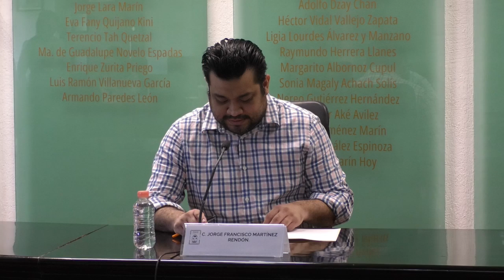Entrevista al C. Jorge Francisco Martínez Rendón. Comisión Anticorrupción (28/Nov/2024)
Entrevista al C. Jorge Francisco Martínez Rendón, aspirante para ocupar la Titularidad del Órgano Interno de Control de la Secretaría Ejecutiva del Sistema Anticorrupción del Estado de Quintana Roo, ante la Comisión Anticorrupción, Participación Ciudadana y Órganos Autónomos de la H. XVIII Legislatura del Estado Libre y Soberano de Quintana Roo.
H. XVIII Legislatura Constitucional del Estado Libre y Soberano de Quintana Roo.
"Legislatura de la Justicia Social"